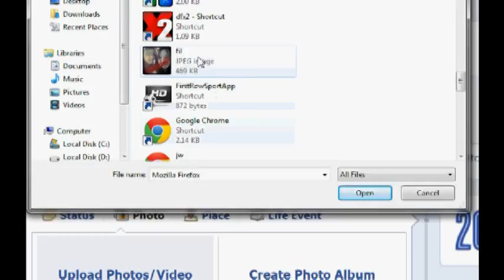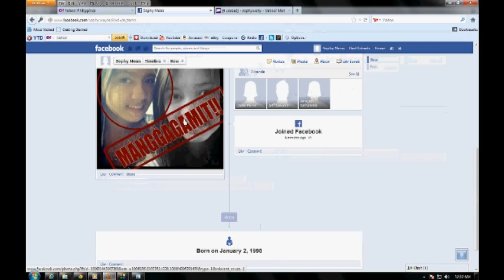EL SUEÑO by Lavoi Teens ( Part 2 of 4 )